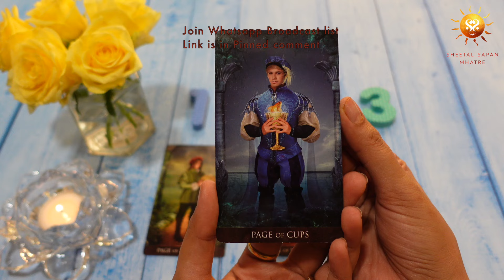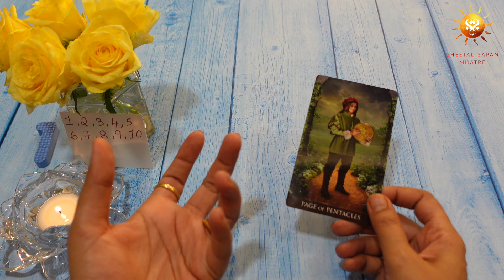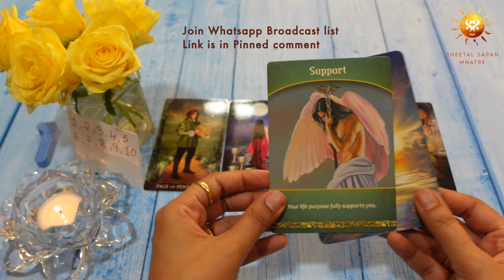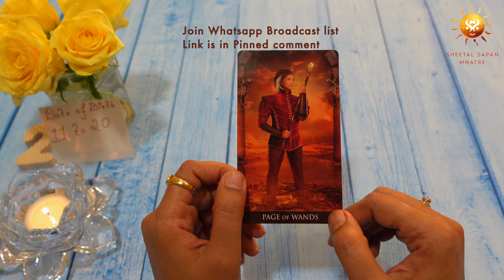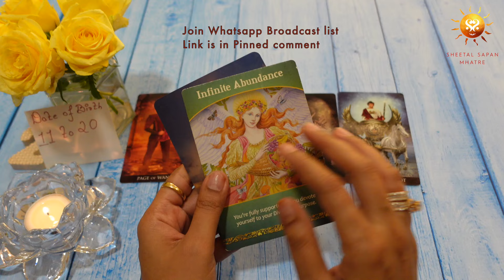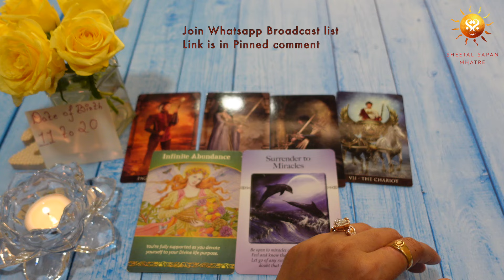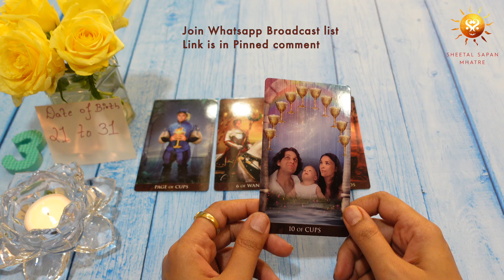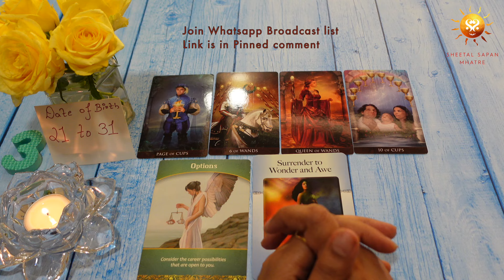Pick a card 🌞 Weekly Horoscope 👁️Your weekly tarot reading for 15th to 21st April Tarot Reading 2024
Are you excited to know what new the upcoming week has got for your life to fill with? Let's ask your cards about week ahead. I can sense fantastic surprises and blessings that awaits you. Hello, my name is Sheetal Sapan Mhatre, and I'd like to welcome you to your weekly tarot reading and psychic prediction on your love life, finances, profession, and much more. Get ready to see what happens in the coming week. So end the wait and pick a card to reveal your weekly horoscope.

⏳ Time stamp :- 00:00
(Pile 1️⃣ ) Page of Pentacles Card :- 02:30
(Pile 2️⃣ ) Page of Wands Card :- 06:49
(Pile 3️⃣ ) Page of Cups Card :- 12:30

The video includes messages via :
*Tarot cards*
*Angel cards*
*Oracle Cards*
*Page of Pentacles Card*
*Page of Wands Card*
*Page of Cups Card*
*Universe Message*

6) How the year 2021 is going to be | Pick a card| Blessings | Good news| Which God Goddess with you?